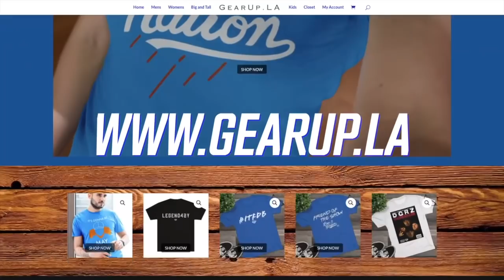Dodgers: BIG Corey Seager Update, Bellinger & Muncy Leave Game Early, is LA Committed to Seager?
Dodgers Manager Dave Roberts gave an injury update on star shortstop Corey Seager. The 2020 World Series MVP has been out since mid-May after he was hit by Marlins pitcher Ross Detwiler, resulting in a fractured right hand. We get the latest on Seager's injury status and when we could see him back in the Dodgers' lineup.

Plus, how committed are the Dodgers to signing Corey Seager long-term?

Next, Max Muncy and Cody Bellinger exited yesterday's 12-1 win over the Rangers early. We get the latest on their injuries and discuss which roster moves LA could make if they have to miss time.

YouTube.com/DodgersNationTV
Instagram.com/officialdodgersnation
Twitter.com/dodgersnation
Facebook.com/dodgersnation